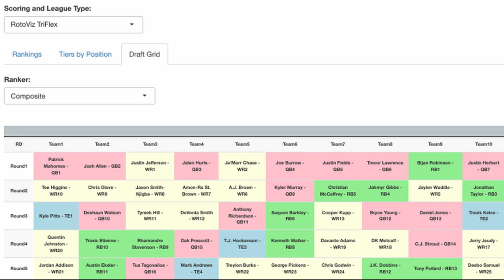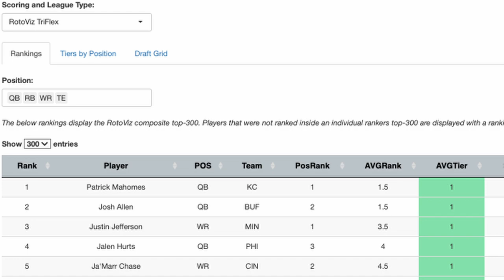3 Underrated + 3 Overrated in the Consensus Top 10: Rookie WR Rankings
Ben Gretch and Shawn Siegele explain what they're looking for in top WR prospects and help you avoid the landmines while locating underpriced stars and what it will mean for your fantasy football rosters in 2024.

Timestamps:
0:00 Intro
1:00 The College Metrics + Data That Is Vital to NFL Success
27:00 Debating the Rookie WR1: An Upset in the Top 3?
1:00:00 Beating the NFL Draft: 2 Best and 3 Worst Early WRs
1:55:00 Outro

Watch as the Stealing Bananas team share their Fantasy Football Advice for Fantasy Football Leagues in 2024! The guys share how to blend multiple data points for your optimal draft strategy whether you go Zero RB or Hero RB in your Fantasy Football league, or even in the high stakes formats like the FFPC Main Event as we discuss the differences in Best Ball Tournaments like the Underdog Fantasy Best Ball Mania III, or the FFPC Best Ball Tournament and season-long redraft and managed teams!